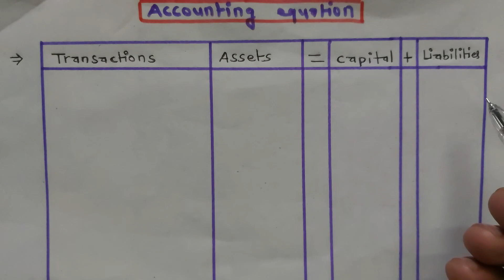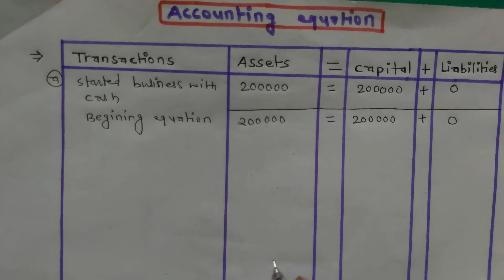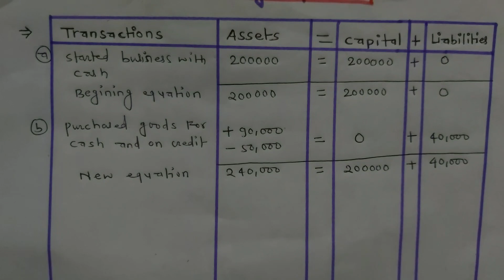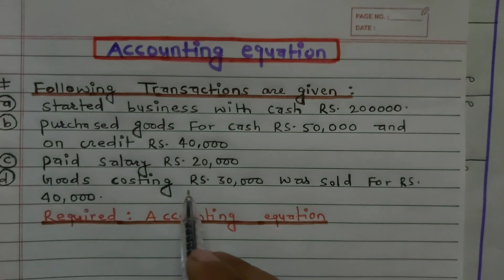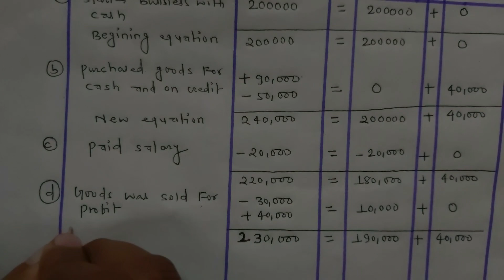Accounting Equation in Hindi ||Grade 11 || Accountancy(HSEB/NEB) || NCERT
Accounting Equation in Nepali || Grade 11 || Accountancy(HSEB/NEB)
This video is about the Accounting Equation from Grade 11’s Accountancy. This chapter normally carries two marks from numerical questions. Here we have to prepare accounting equation regarding various transactions. The accounting equation refers to Assets= Liabilities + Capital
 this lecture I have discussed the concept of double entry system in form of 'Accounting Equation'.
what is assets?
what is Capital?
what is liabilities?
what is accounting equation

Accounting Equation ~ Basics of Financial Accounting
Students may find that in books it is presented as "Assets = Capital + Liabilities" but I have followed the Indian format of Balance Sheet in which Capital and Liabilities are shown in left side and Assets in the right side.

Students can change the sides as "Assets = Capital + Liabilities" if they want to match their answers with books. It will not effect the balances of Assets, Liabilities and Capital
Description

Accounting Equation | Why Assets = Capital+Liability | In Hindi | (Explained With Practical Example)

The topic for today is why Capital + Liabilty = Asset
As we all know this is the most common and most important rule which we should learn conceptually because in our whole study career this statement has a significant role in learning various other topics of accountancy.
So we have kept it very simple and explained with the help of practical example.
Hope u will learn it conceptually.
an expense has what effect on the accounting equation